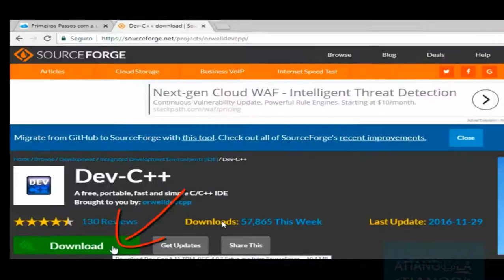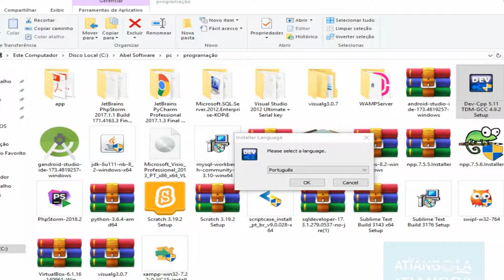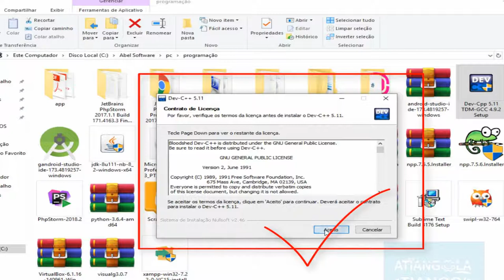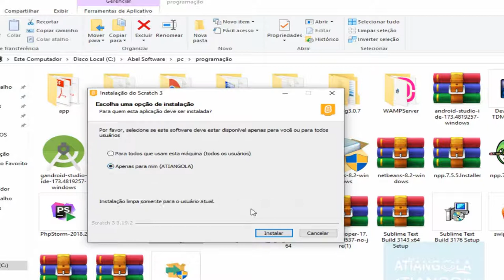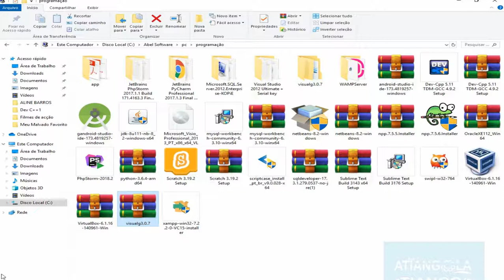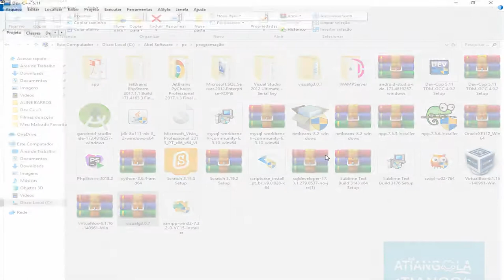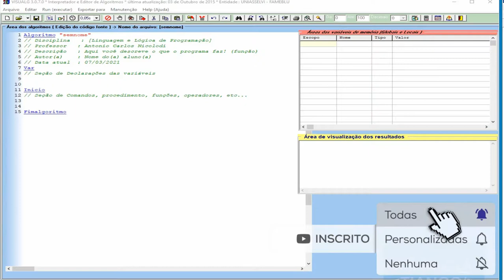Aula 02 💻 Linguagem C Instalação Das Ferramentas No Windows 10 1